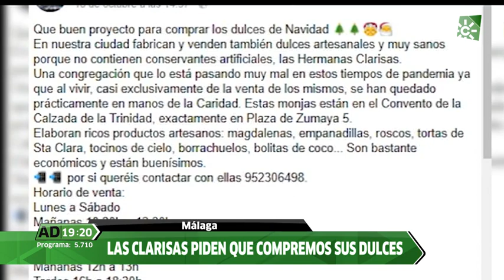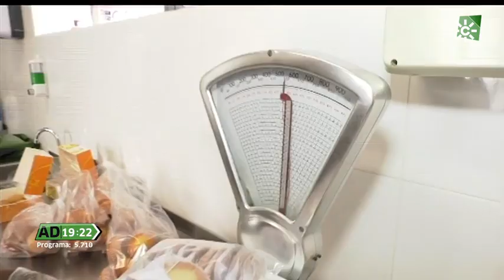Repostería celestial, Málaga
Cuando se acercan fechas destacadas como la Navidad o la Semana Santa, los tornos de los conventos se llenan de personas que acuden al aroma de la repostería conventual. De las manos de las monjas de manera artesanal salen dulces que tienen una tradición de siglos. Así se pueden encontrar delicias como el tocino de cielo, los borrachuelos, roscos, magdalenas, pestiños, bolitas de coco o tortas de Santa Clara. Cada convento tiene su especialidad y su aceptación es tal que en ciudades como Sevilla se le dedica una feria anual para su exposición y venta.

Monasterio de Nuestra Señora de la Paz y Trinidad:     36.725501, -4.431832